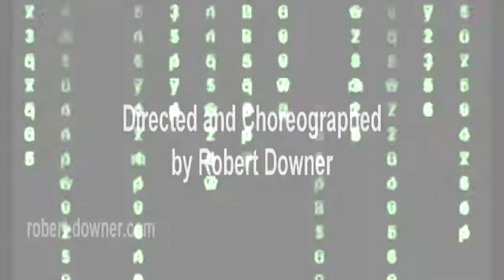Robert Downer show reel choreography Creative directon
Robert Downer show reel choreography